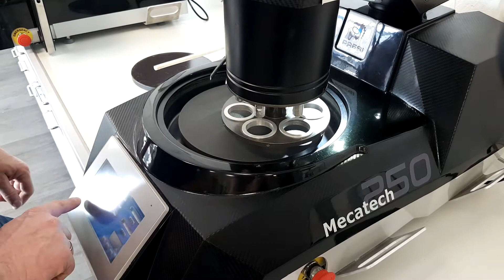Video 2 selbstklebende Papiere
Nachdem wir kurz die "nicht selbstklebenden Schleifpapiere" vorgestellt haben, stellen wir in diesem Video die "Selbstklebenden Schleifpapiere" vor.
Selbstklebende Schleifpapiere halten besser auf den Arbeitsscheiben als nicht selbstklebende Systeme, sie benötigen keinen Klemmring und können so auch auf automatischen Schleifmaschine gut eingesetzt werden. Sie halten gut und können dementsprechend auch mit hohen Anpressdrücken und gleichzeitig vielen Proben verwendet werden.  Selbstklebende Papiere kosten mehr als nicht selbstklebende Systeme, Klebereste auf den Arbeitsscheiben können besonders bei feinen Schleifaufgaben z.B. mit P4000-Papieren stören, und man hat einfach auch mehr Müll. Eine Alternative zu den selbstklebenden Papieren sind Papiere mit Folienrückseite (nennen sich bei Presi "NAC" Papiere) in Verbindung mit der Adhäsionsfolie Reflex-Fix.